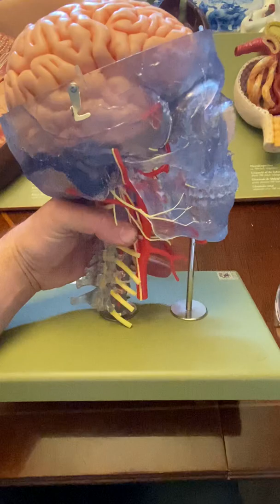SOMSO Neuroanatomy Model, Cerebral Arterial Circle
Biology 2402, Fall 2020